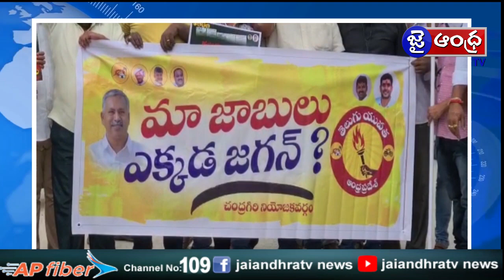చంద్రగిరి, తెలుగుదేశం పార్టీ జిల్లా యువత ప్రధాన కార్యదర్శి ఢిల్లీనాద్ రెడ్డి ఆధ్వర్యంలో నిరసనలు